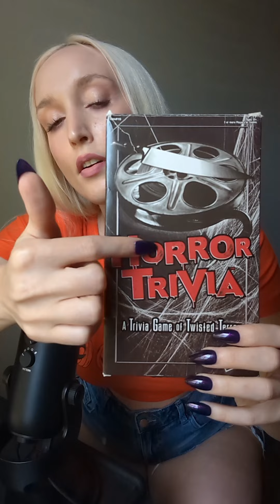🎃ASMR Random Spooky Triggers🐈‍⬛🍂💀..... and Nugget!😍🐾🐾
Hello, everybody! I'm Caci!💜 Welcome to the channel!

 I want this to be a safe space for y'all to relax.🎙️🎧😌😴☁️💓 The channel is growing so quickly,🥹😍 and I'm so thankful! If you have a request, feel free to drop it in the comments!!💓 Thank you!